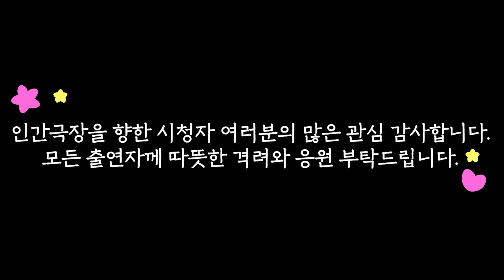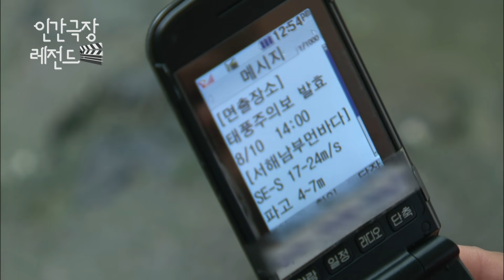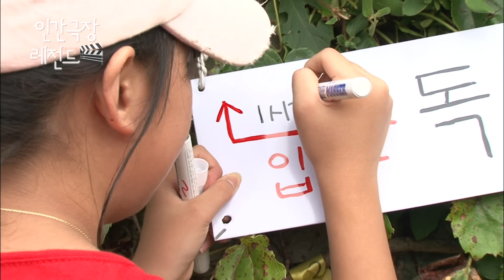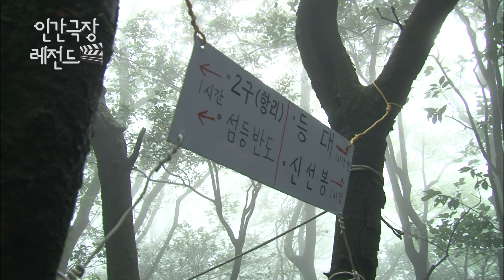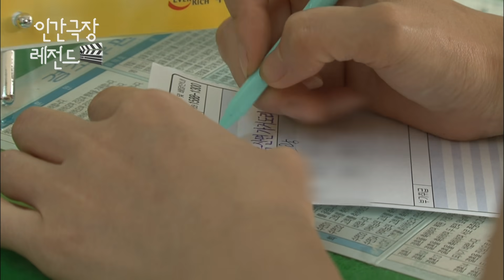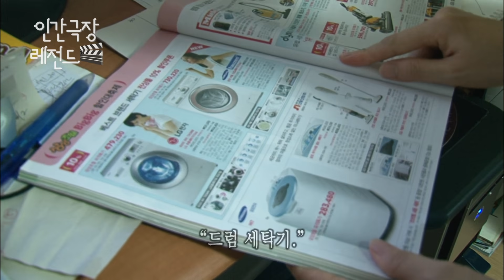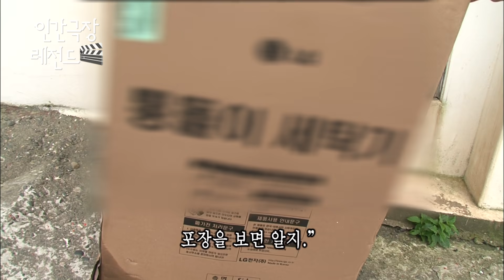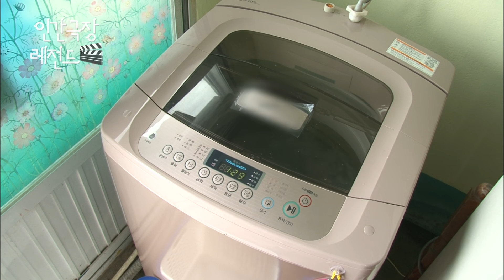[인간극장 레전드 #330-3] 가거도에서는 태풍이 제일 무서워요ㅣ가거도 내사랑(3/5) [KBS 100830-100903 방송]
순식간에 엄청난 기세로 쏟아 붓는 비! 재원씨는 우산도 채 쓰지 못하고 태풍 피해를 막기 위해 분주하다. 아내 선미씨는 태풍이 제일 무섭다면서도, 태풍을 피해 집 안에 묶여버린 손님들을 위해 부침개 파티까지 준비했다.
다음 날, 고장 난 세탁기와 씨름하는 선미씨! A/S를 불러도 언제 올지 모르니 갑갑할 뿐이다. 그날 밤, 선미씨는 새 세탁기를 사달라고 재원씨를 조르지만, 시큰둥한 재원씨 때문에 결국 골이 나고 마는데…
다음 날, 선착장에 나온 재원씨. 관절치료로 뭍에 나가계시던 부모님이 재원씨가 전날 주문한 세탁기와 함께 돌아오셨다! 새 세탁기를 본 선미씨의 입이 귀에 걸린다. 그런데 재원씨, 세탁기 챙기느라 배에서 함께 싣고 왔어야 할 부식을 잊었단다!